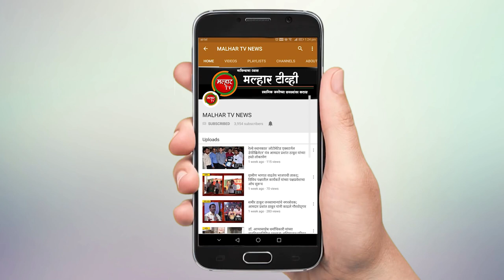मोदी @९ महाजनसंपर्क अभियान अंतर्गत मोहोपाड्यात लाभार्थींचे संमेलन !!!